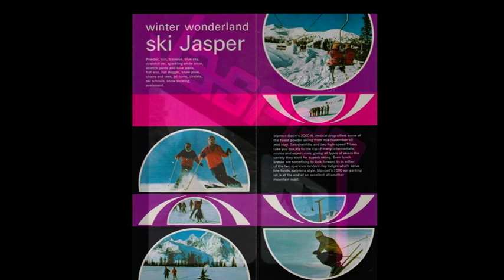MARMOT BASIN CELEBRATES IT'S 50TH ANNIVERSARY! 2013-2014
Marmot Basin is celebrating it's 50th Birthday this season. Here's to the next 50 - may they be just as exciting!